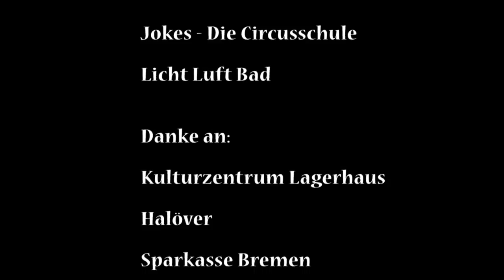Bridges for Youth - Showtrailer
A short showreel about the Festival-Shows 2012
Interpret: luminous